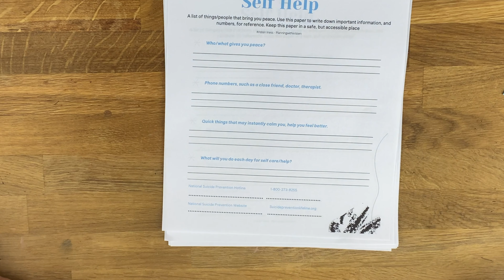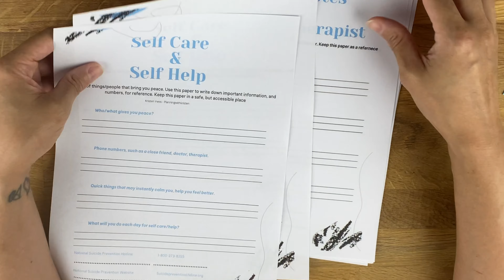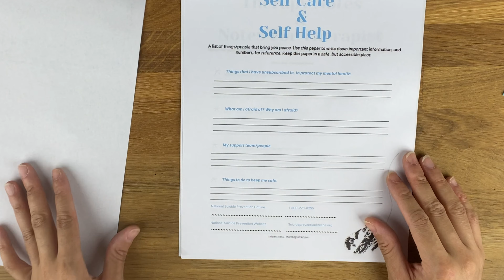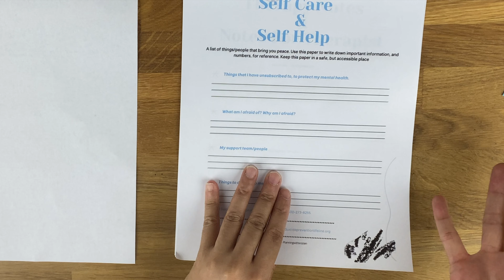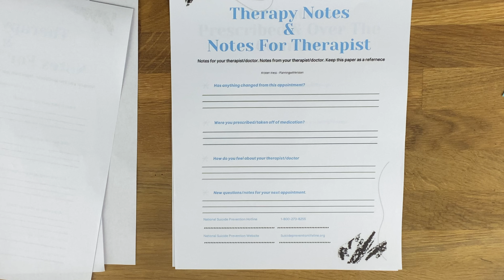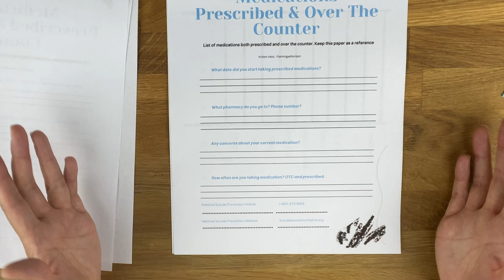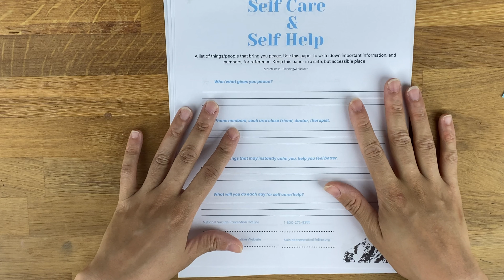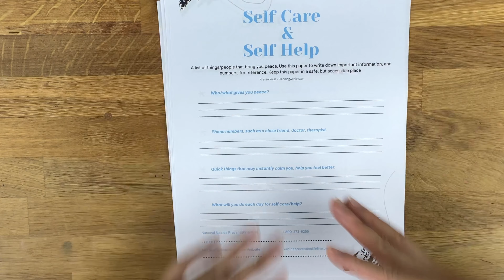My New Printables! | Planning With Kristen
My Etsy Shop!

Kristen Iness
Bakersfield, CA
93390

Camera - iPhone 11 Pro - shoots in 4k
Editing - Phone/iMovie